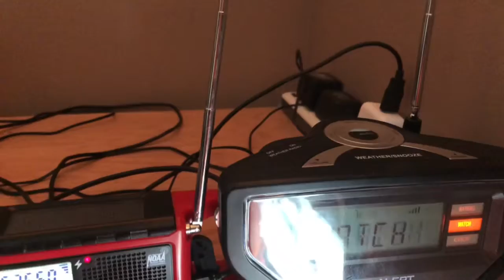EAS #483 Tornado Watch #401